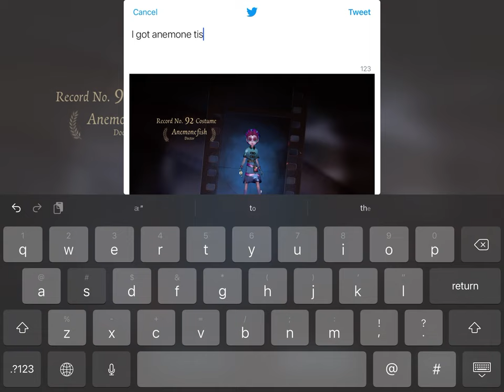Identity v| Anemone Fish Doctor B tier skin